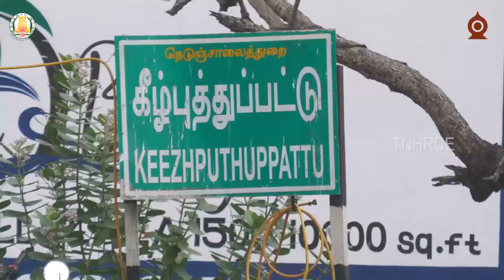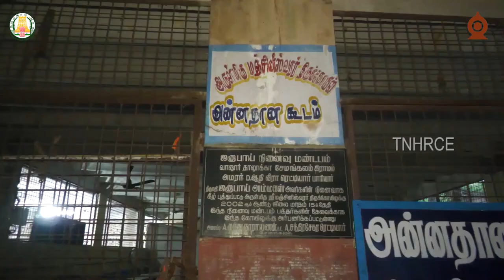கீழ்ப்புத்துப்பட்டு, அருள்மிகு மஞ்சினீஸ்வரர் எனும் அய்யனார்